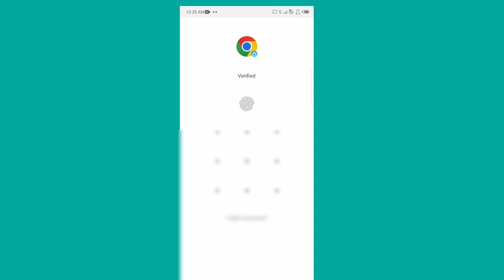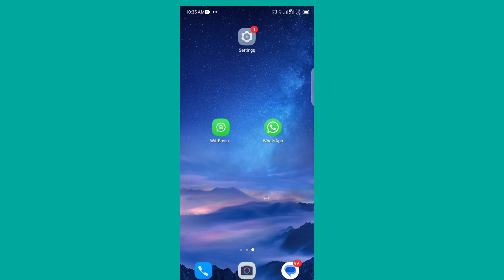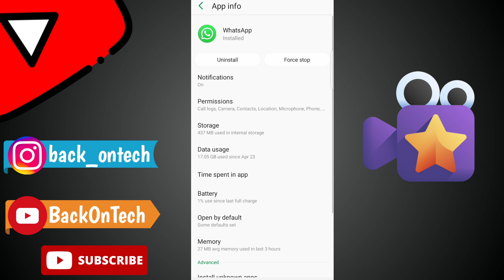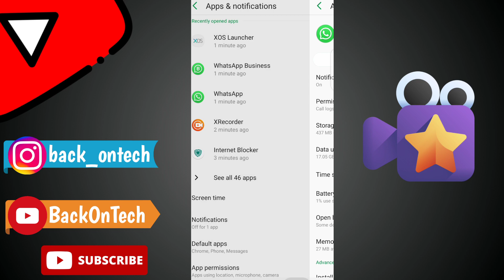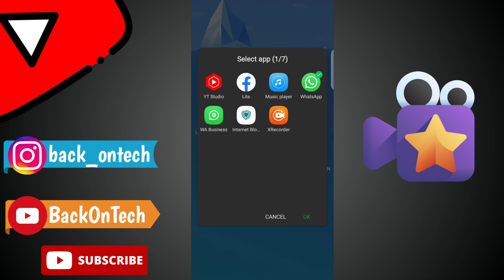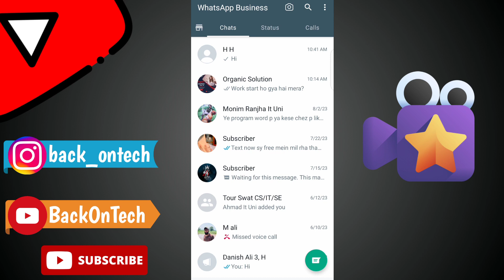Only WhatsApp Ka Net Kaise Band Kare || How To Stop WhatsApp Without Switching Off Internet || TS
Your Quarries :-

Hello Everyone,
aaj ki is video mein hum bt krain gye k kaise ap sirf WhatsApp ka net kaise band kar sakty hein.